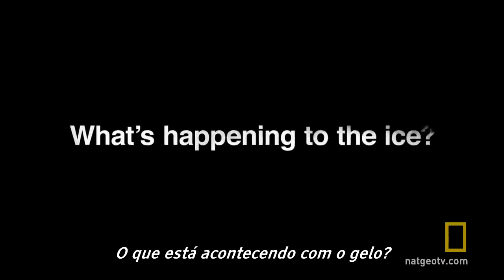5 Fatos Sobre o Aquecimento do Ártico - National Geographic (Legendado)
5 Fatos Sobre o Aquecimento do Ártico - National Geographic Video

(Causas, consequências e soluções para o derretimento do gelo devido ao aquecimento global)
5 Things to Know About the Warming Arctic | Before the Flood